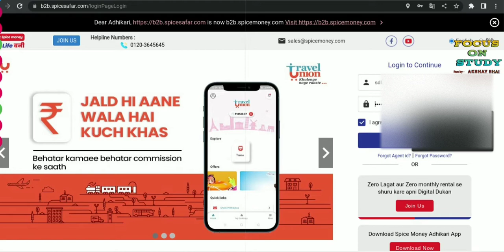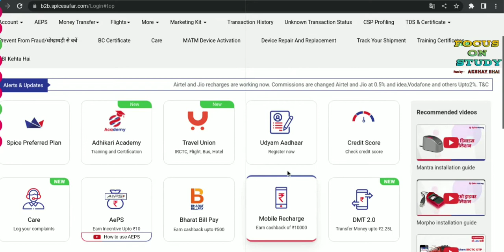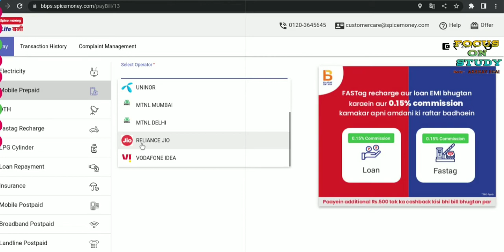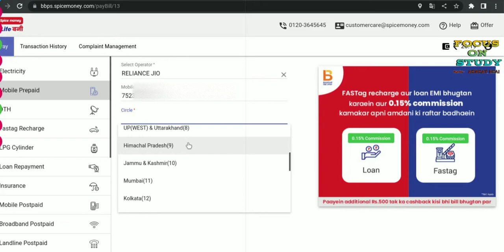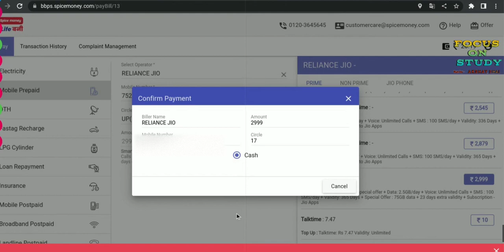spice money se mobile recharge kaise kare how to recharge mobile from spice money